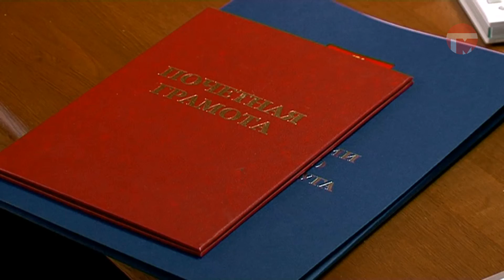Заслуженный врач Ольга Дёрина отметила юбилей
Свое 75-летие отметила ветеран труда и общероссийского профсоюза работников здравоохранения Ольга Дёрина. Поздравить заслуженного врача пришли коллеги. На торжестве побывала и наша съемочная группа.